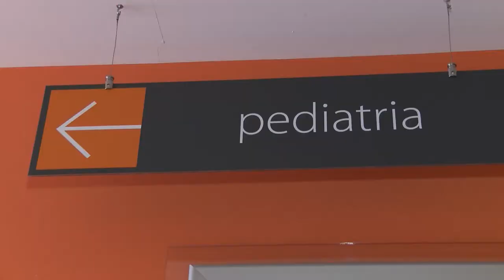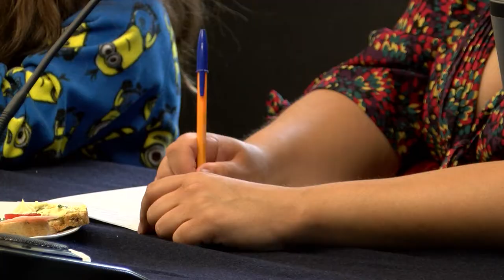Polskiej służbie zdrowia brakuje 3-5 mld zł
Wypowiedź: Andrzej Mądrala, wiceprezydent Pracodawców RP.

Polski system ochrony zdrowia jest jednym z najgorzej finansowanych systemów wśród państw OECD – alarmują eksperci Pracodawców RP. Na ochronę zdrowia Polska wydaje ok 4,6% PKB. Jeszcze w lipcu 2016 r. Minister Zdrowia zapowiedział, że wydatki będą rosły aż do osiągnięcia 6% PKB w 2025 r. – co jednak nie zostało potwierdzone w Wieloletnim Planie Finansowym Państwa na lata 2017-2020.